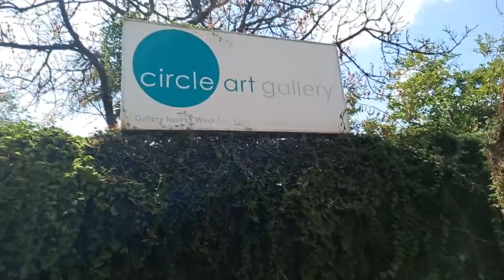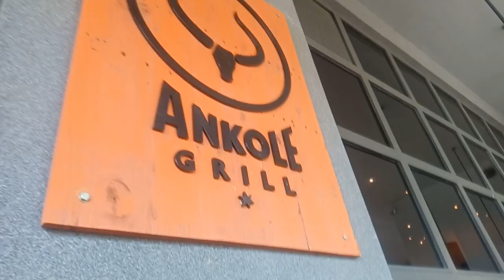VLOG♥️//HOW I SPENT WOMENS DAY💃//Kenyan Youtuber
Thanks for joining me yet again😊
Happy international womens day, We celebrate women all day every day💃
You can also go visit Circle art gallery which is along James Gichuru road💃
It's been a minute since I was on here, I've been quite busy. life🤧🤧